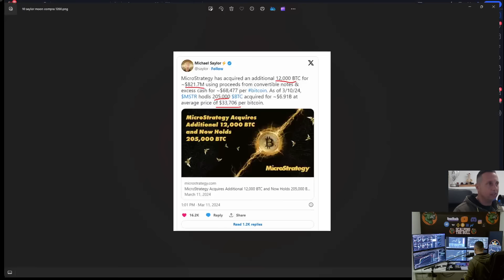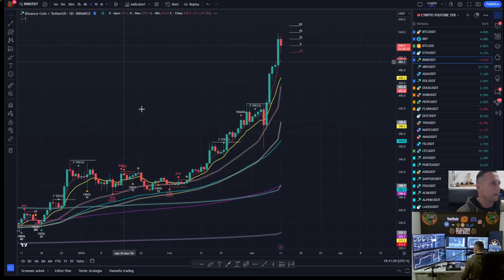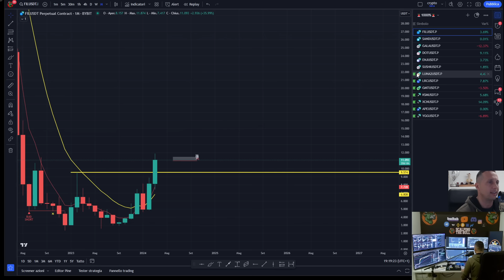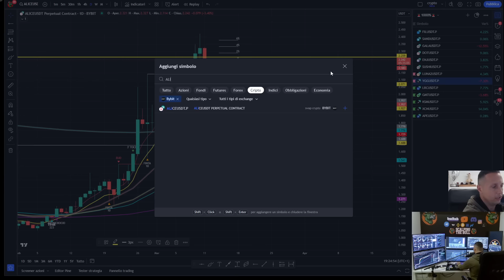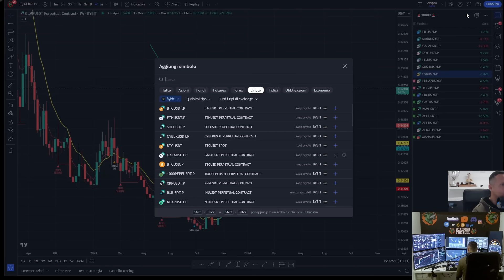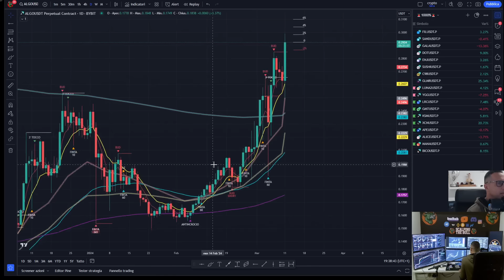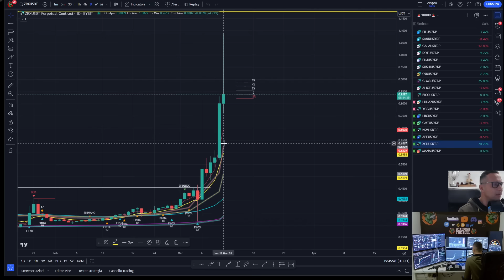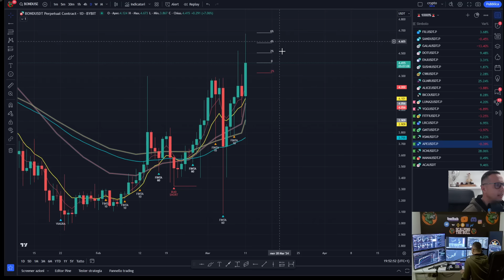🚨TRUMP è PRO Bitcoin e pro Criptovalute 💲💲💲💲💲💲💲💲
Notizia molta positiva per il mondo delle Criptovalute nel caso Vincesse Trump!
🧨Clicca qui per trovare tutti i link ufficiali della Bull Family
Non finire nei gruppi dei truffatori che ci clonano!
Ricorda:
NON ti scriverò MAI in privato!
La Bull Family non richiede mai denaro o investimenti.
Se ricevi un messaggio privato da qualcuno che dice di essere della Bull Family, diffida!
Segui solo i link ufficiali e diffida da chiunque ti contatti in privato.

🚩Sconto BYBIT usate questo link con il Referral codice 60702 per avere uno sconto sulle fee
60702
🚩Form da compilare per avere VIP 1 per 30 giorni su BYBIT dopo averr usato il codice 60702